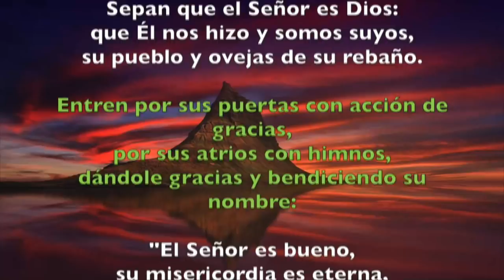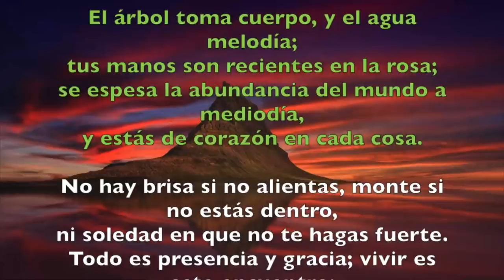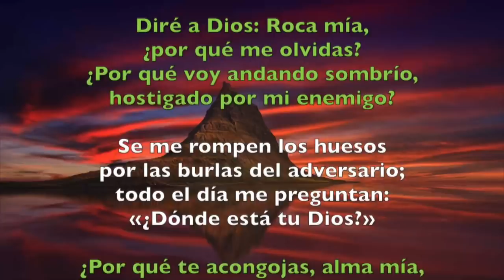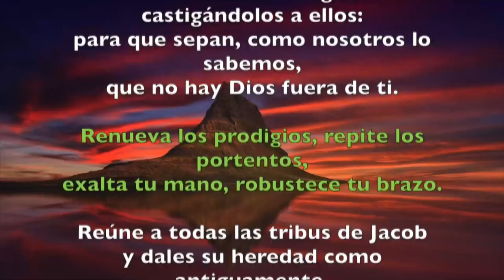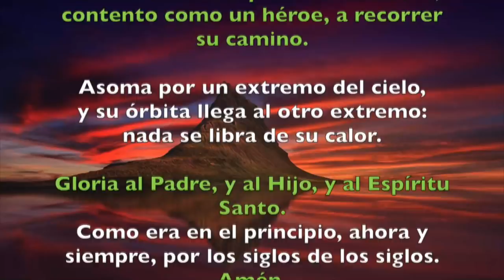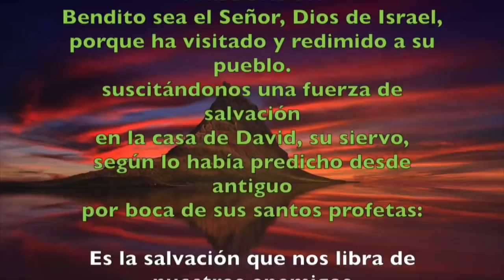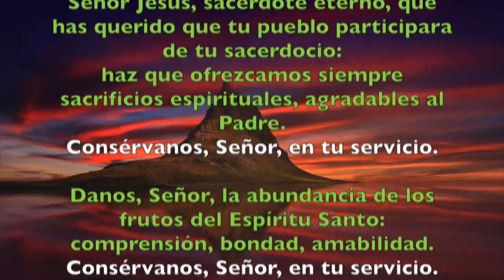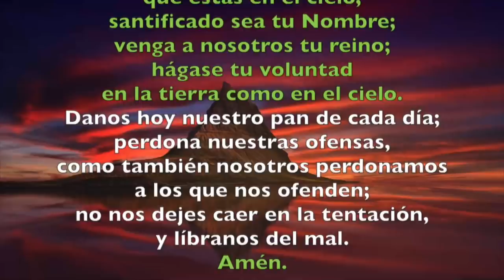Oración de la mañana (Laudes), LUNES 26 DE NOVIEMBRE DEL 2018 | Padre Sam